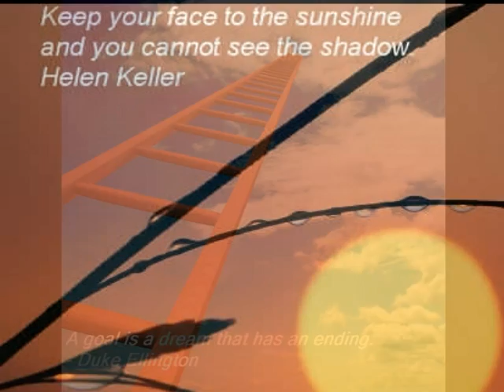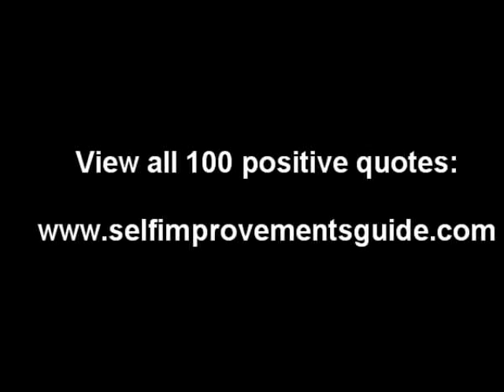Positive Quotes & Quotations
POSITIVE Top 10 POSITIVE quotations and famous quotes

Get the top 100 famous quotations and quotes, life quotes, love quotes, sayings, proverbs, inspirational quotes, motivational quotes,
affirmations, positive quotes, self improvement quotes, selfhelp quotes, life coach quotes, hypnosis, happiness quotes, quotes for meditation & manifestation.